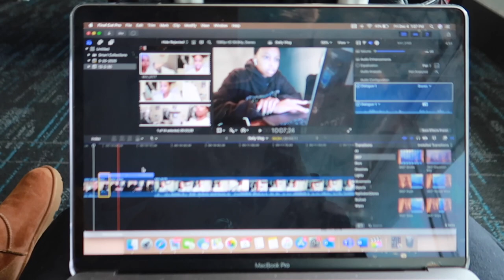NYC VLOG!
Come along with me on my quick getaway to NYC! Although I didn't get as much activity footage as I would've liked, I still hope this brought you all some entertainment. Comment some videos you wanna see.